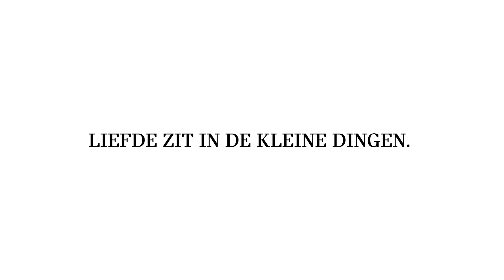A MINI BIGLOVE Story by RENOVA | Liefde zit in de kleine dingen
Vandaag staat in het teken van BIGLOVE; liefde voor iedereen, in allerlei soorten, maten en kleuren. Die liefde vind je in de kleine dingen. Denk groots. Denk MINI.

RENOVA GROUP

Welkom bij Renova, uw BMW en MINI dealer. Met showrooms in Tilburg, Waalwijk, Breda, Roosendaal, Goes, een schadeherstelbedrijf in Bladel en een eigen leasemaatschappij RenovaLease, staan onze teams met groot enthousiasme voor u klaar. Onze verkoopadviseurs staan u graag te woord. De koffie staat klaar.

Blijf op de hoogte van de nieuwste BMW en MINI modellen.

Op zoek naar een BMW of MINI occasion?

RENOVA BMW | VOLG ONS OOK OP

RENOVA MINI | VOLG ONS OOK OP

RENOVA LEASE | Lease zakelijk en privé een auto naar uw keuze | VOLG ONS OOK OP